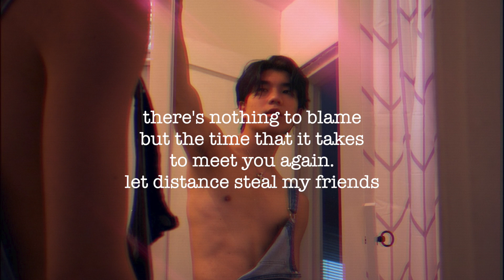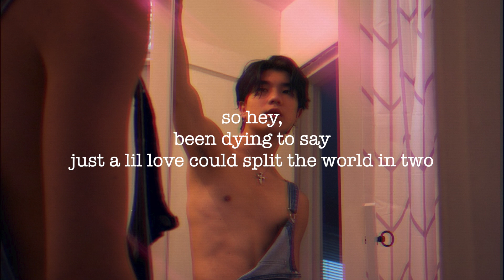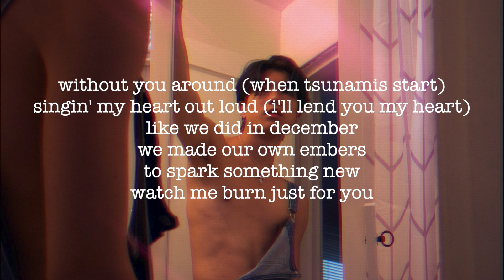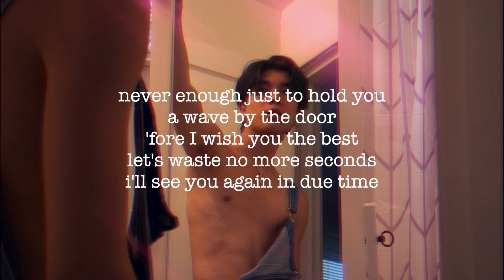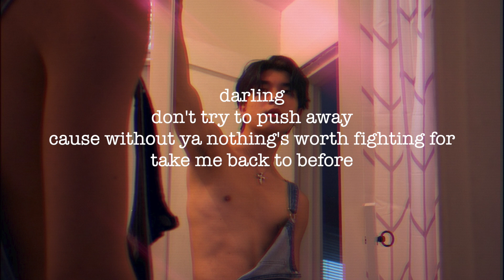Aeden Alvarez - natural disaster (Instrumental)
🧡 stream "natural disaster" on all platforms 🧡